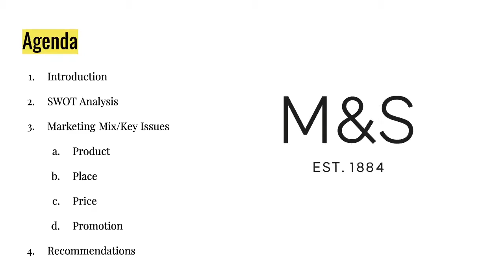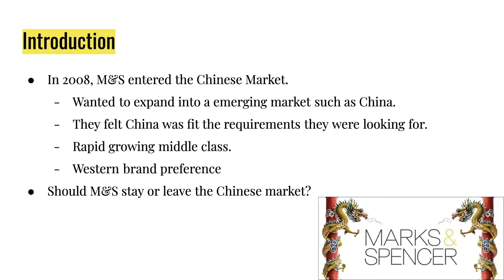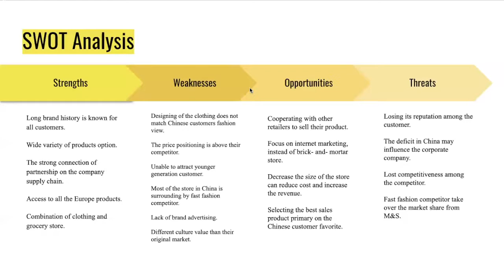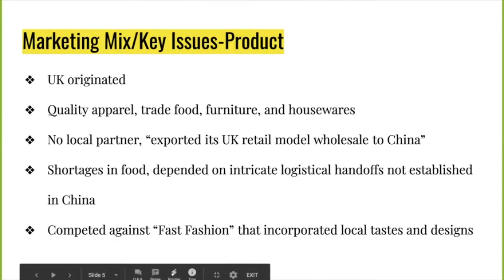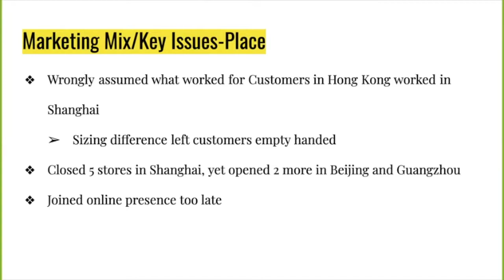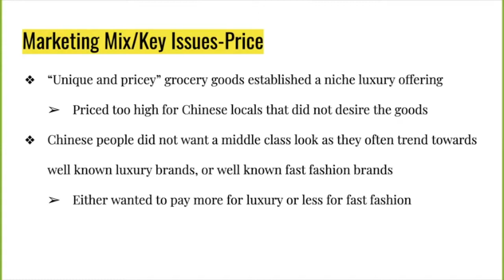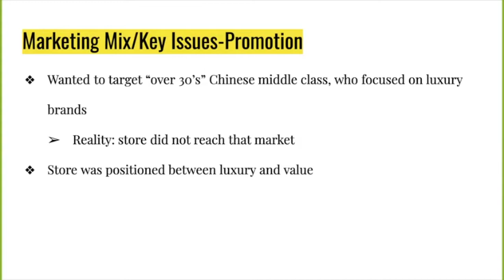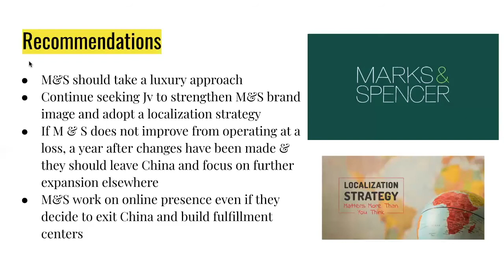Marks & Spencers Case